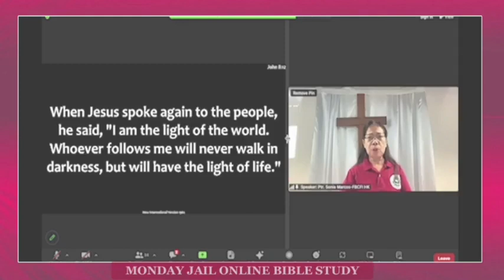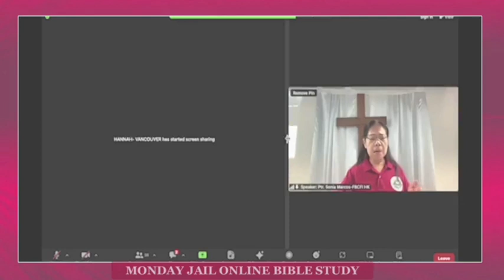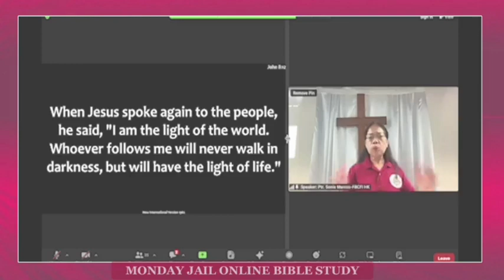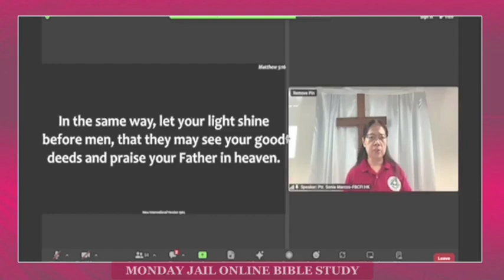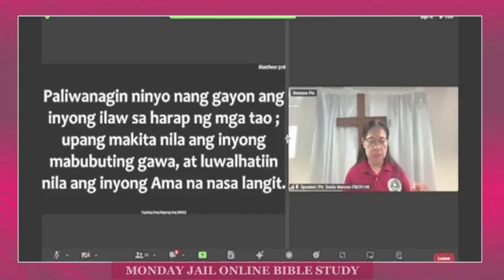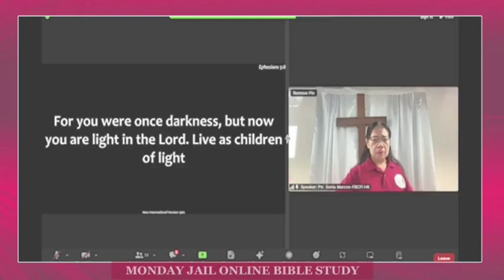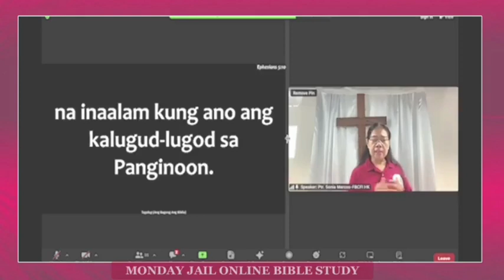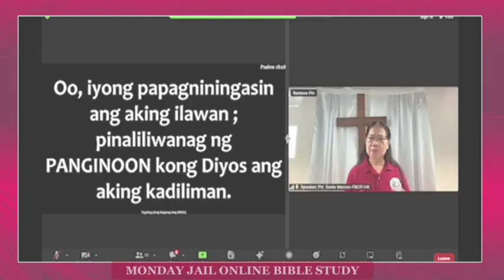Jesus Is The light Of The World - Ptr. Sonia Marcos